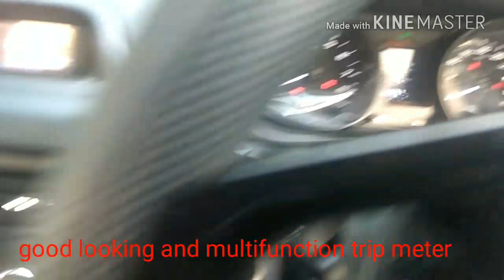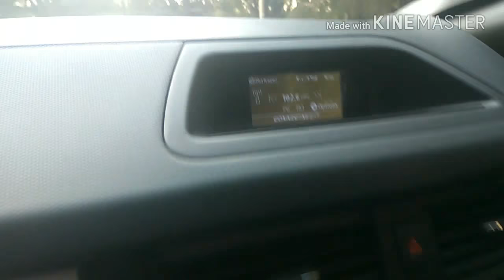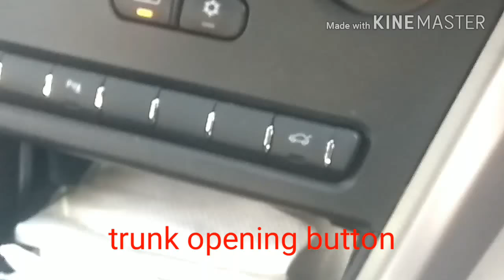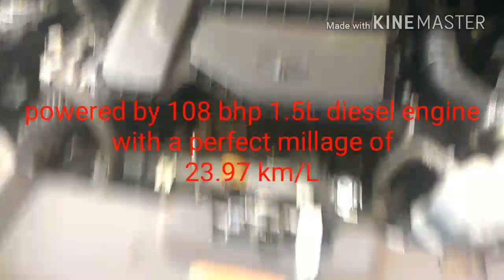Tata Nexon 2018 overview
1.5l diesel 6 speed manual transmission